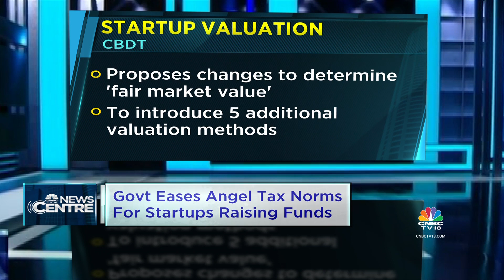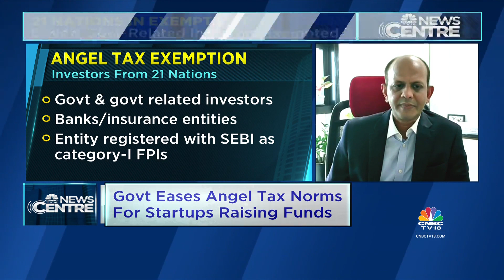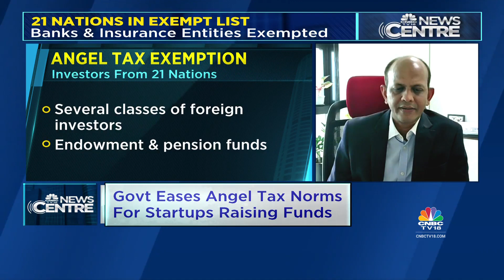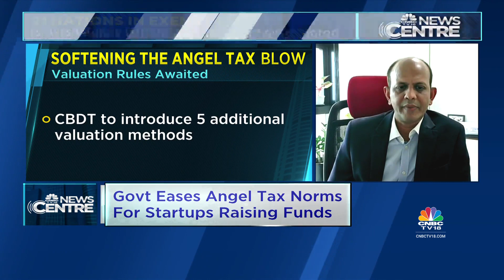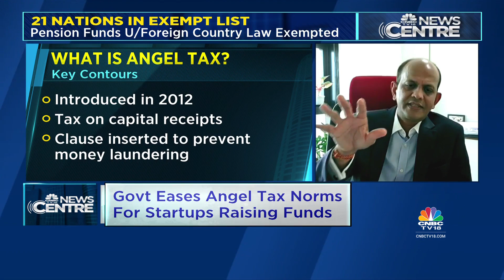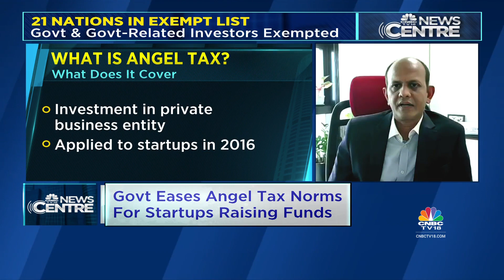The Angel Tax Regime: Govt Eases Angel Tax Norms For Startups Raising Funds | CNBC TV18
The Union Government has announced amendments in the Angel Tax Rules, exempting a host of investors, including banks & insurance entities from 21 countries from paying the tax. Sameer Gupta of EY India joins Parikshit Luthra for a discussion

n18oc_business